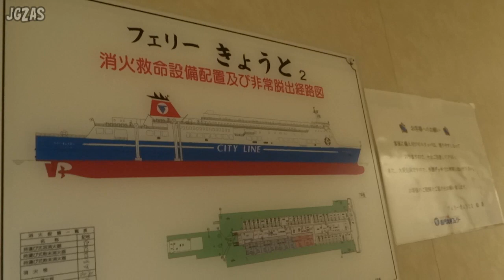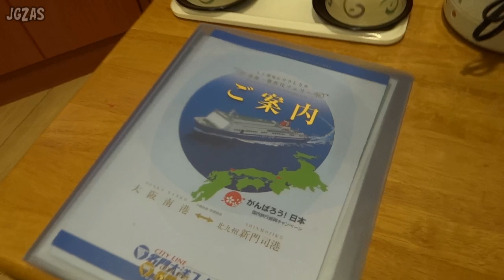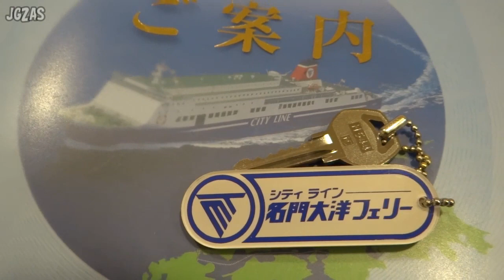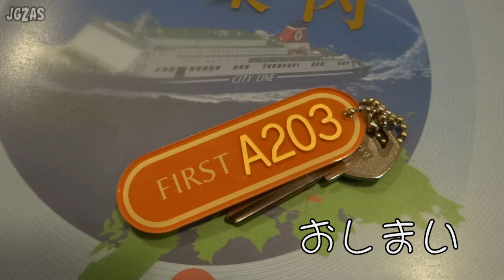名門大洋フェリーの１等室を撮ってみた (2便船 フェリーきょうと2)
名門大洋フェリーのカーフェリー「フェリーきょうと2」の1等室(2名)です。2014年2月撮影。

1便船の1等よりゆったりしておりベッドは2段式ではなく通常のベッドです。スリッパを脱いで座れるフローリングもあって快適です。テレビ、電気ポット、洗面台が備わっています。1便船のテレビはブラウン管ですがこちらは液晶式です。